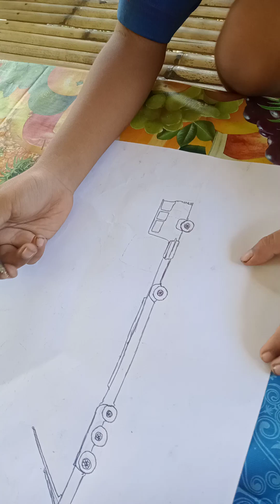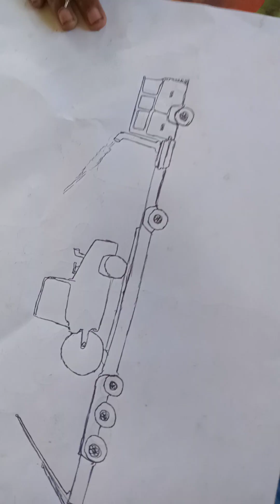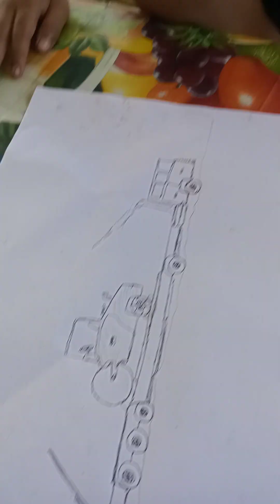drawing time na naman kasama pamangkin ku .plz soport my YouTube channel share and subscribe ❤️